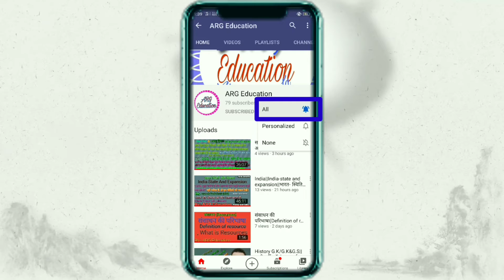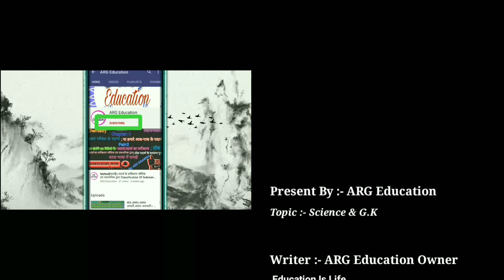CCTV || CCTV Full Form ||Full Form Of CCTV || सीसीटीवी || CCTV में CC का मतलब || जाने इस वीडियो में.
1.CCTV Full Form
2.Full Form Of CCTV
3. CCTV का पूरा मतलब
4.CCTV का Full Form
 5.फूल फॉर्म ऑफ सीसीटीवी
6.सीसीटीवी
7.सीसीटीवी फूल की
8.सीसीटीवी का पूरा मतलब

Class 9th Chemistry Ch-1,Part-4
हमारे परिवेश के पदार्थ या हमारे आस- पास के पदार्थ 👇

Class 9th,
                 Chemistry Ch-1, Part-3

Class-9th
Chemistry Ch-1 हमारे परिवेश के पदार्थ या हमारे आसपास के पदार्थ। Part-2👇..

Class-9th
Chemistry Ch-1 हमारे परिवेश के पदार्थ या हमारे आसपास के पदार्थ।👇..

Hi friends,
इस channel पर स्टडी से रिलेटेड हर प्रकार की मटेरियल उपलब्ध कराई जाती है । जैसे ÷math, science, GK (general knowledge) इत्यादि।

अगर आप प्रत्येक विडियोज के pdf प्राप्त करना चाहते हैं तो telegram channel को join करें।
Join करने के लिए telegram app पर search करें ARG Education या educationarg. अगर आपको search करने में दिक्कत हो रही हैं, तो निचे दिए गए लिंक पर क्लिक करके join हो जाए।

Twitter पर follow करने के लिए search करे:- ARG Education

Facebook पर follow करने के लिए search करें:- ARG Education